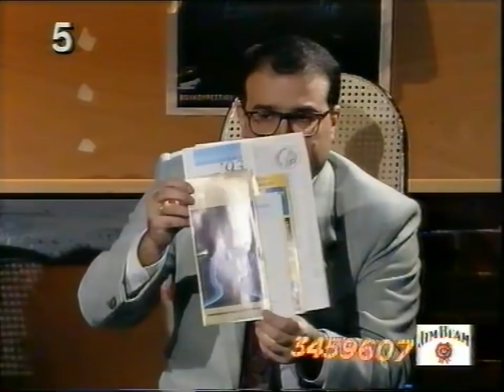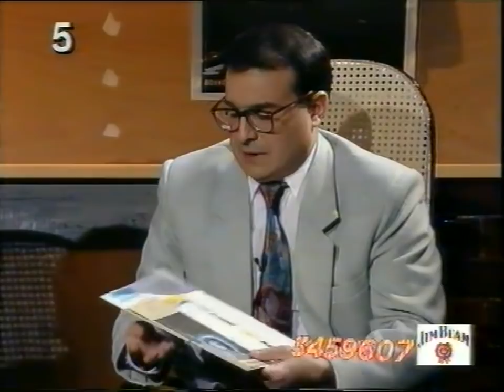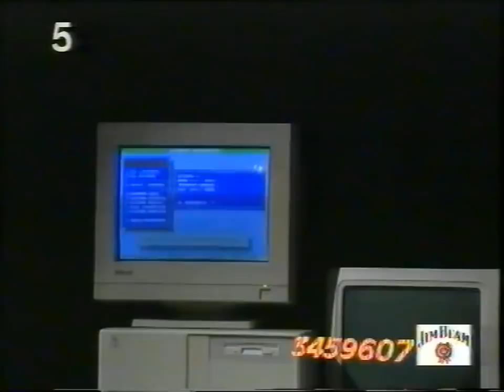1'ΤΑ ΠΑΙΔΙΑ ΤΗΣ ΝΥΧΤΑΣ' 1995' ΣΩΚΡΑΤΗΣ ΤΣΕΒΗΣ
1'ΤΑ ΠΑΙΔΙΑ ΤΗΣ ΝΥΧΤΑΣ' 1995'ΚΑΛΕΣΜΕΝΟΣ Ο ΜΑΚΑΡΙΣΤΟΣ ΑΓΩΝΙΣΤΗΣ  ΣΩΚΡΑΤΗΣ ΤΣΕΒΗΣ,ΕΦΥΓΕ ΠΡΌΩΡΑ ΑΠΟ ΚΑΡΚΙΝΟ,ΑΣ ΕΙΝΑΙ ΑΙΩΝΙΑ ΤΟΥ Η ΜΝΉΜΗ,ΚΑΛΗ ΑΝΤΆΜΩΣΗ ΤΗΝ ΗΜΕΡΑ ΤΗΣ ΚΡΙΣΕΩΣ ΚΑΙ ΤΗΣ ΑΝΑΣΤΑΣΕΩΣ ΤΩΝ ΝΕΚΡΩΝ {ΣΩΜΑΤΩΝ} ΑΠΟ ΤΟΝ ΚΎΡΙΟ ΜΑΣ ΚΑΙ ΘΕΆΝΘΡΩΠΟ ΙΗΣΟΥ ΧΡΙΣΤΟ , ΠΟΥ ΠΛΗΣΙΑΖΕΙ ΚΑΙ ΘΑ ΚΑΤΑΡΓΗΣΕΙ ΤΗΝ ««ΝΕΑ ΤΑΞΗ ΠΡΑΓΜΑΤΩΝ»» ΚΑΙ ΤΟΥΣ ΑΝΤΙΧΡΙΣΤΟΥΣ ΚΑΤΑΡΓΩΝΤΑΣ ΤΟ ΣΧΗΜΑ ΤΟΥ ΟΥΡΑΝΟΥ ΚΑΙ ΤΗΣ ΓΗΣ ΣΤΗ ΜΟΡΦΗ ΠΟΥ ΤΟ ΞΕΡΟΥΜΕ, ΓΙΑ ΝΑ ΑΝΑΠΛΑΣΕΙ ΤΑ ΣΎΜΠΑΝΤΑ ΑΠΟ ΤΗ ΦΘΟΡΆ ΣΤΗΝ ΑΦΘΑΡΣΙΑ ΚΑΙ ΤΟΥΣ ΑΝΘΡΩΠΟΥΣ ΑΠΟ ΤΗ ΘΝΗΤΌΤΗΤΆ ΣΤΗ ΑΘΑΝΑΣΊΑ ΚΑΙ ΝΑ ΑΠΟΝΕΊΜΕΙ ΔΙΚΑΙΟΣΎΝΗ,ΚΡΙΝΟΝΤΑΣ ΤΟΝ ΚΑΘΕ ΕΝΑ ΜΑΣ ΣΥΜΦΩΝΑ ΜΕ ΤΗΝ ΠΙΣΤΗ ΤΟΥ ΚΑΙ ΤΑ ΕΡΓΑ ΤΟΥ,ΓΙΑ ΝΑ ΤΕΛΕΙΏΣΕΙ ΤΟ ΘΈΑΤΡΟ ΤΟΥ ΠΑΡΆΛΟΓΟΥ.